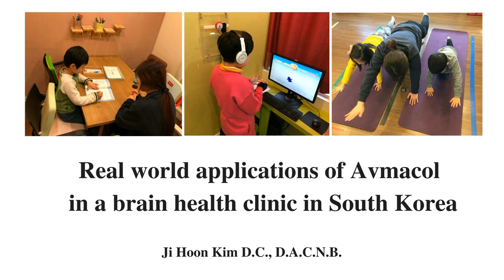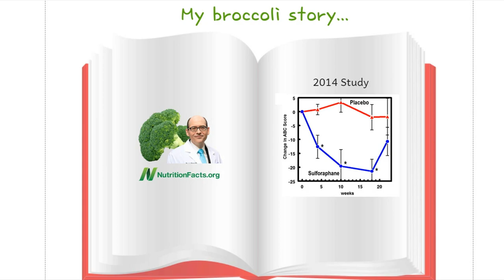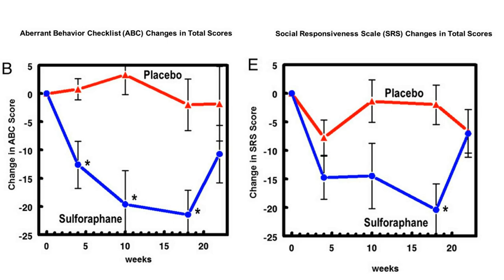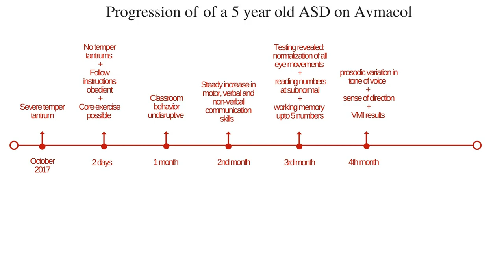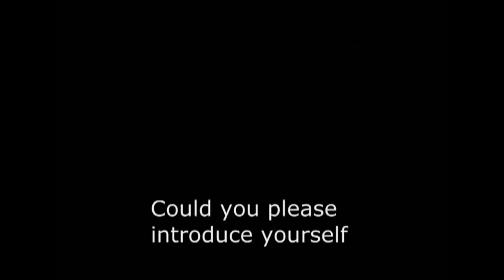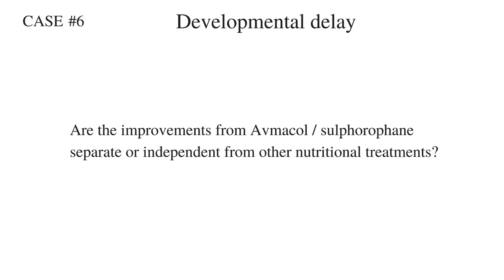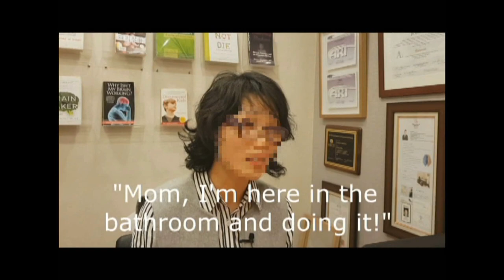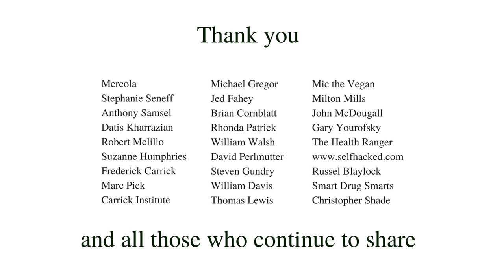From broccoli to Avmacol, my journey and testimonials from mothers of Autistic children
This is a portion of the the lecture presented at the 2018 Autismone Conference in Chicago titled “Sulforaphane, Avmacol and Real World Applications in a Brain Clinic in South Korea”

In this lecture, you will hear about my personal 6 months journey in learning about sulforaphane and finding a way to deliver a reliable source of sulforaphane to autistic children at my clinic.

You will then hear testimonials from mothers who have experienced incredible changes in their children after a period of consuming a broccoli sprout supplement that has been verified by third part resting to produce a finite amount of sulforaphane.

Finally, you will hear about my clinical impressions.